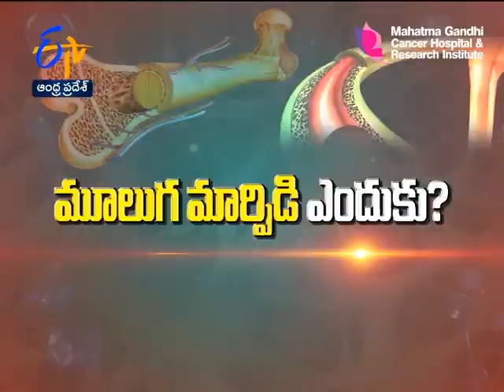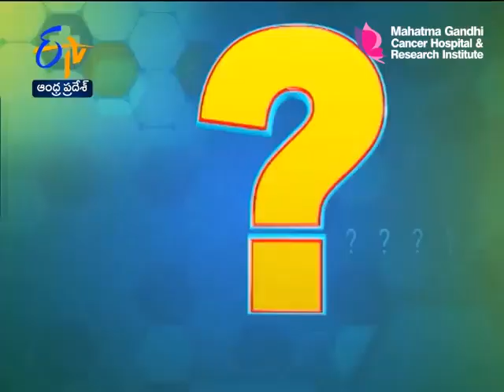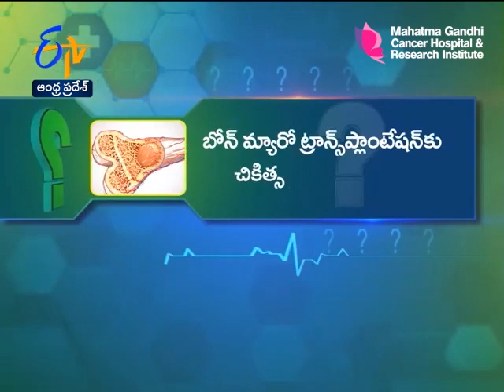Dr. B Chandrasekhar | Hemato-Oncologist and BMT Physician | Bone Marrow Transplantation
Dr. B Chandrasekhar, Hemato-Oncologist and Bone marrow Transplant Physician explaining in detail about blood-related diseases and the Bone marrow Transplantation treatments.